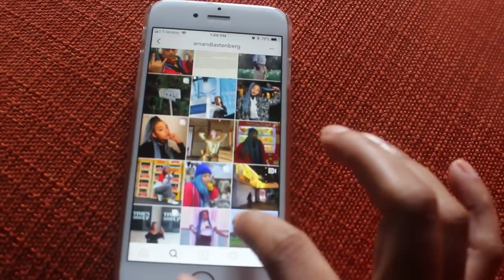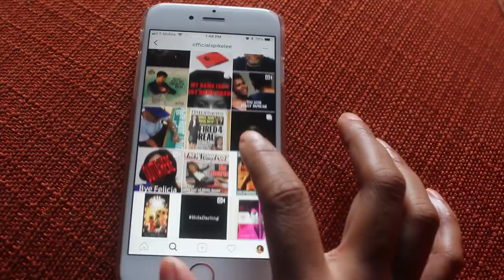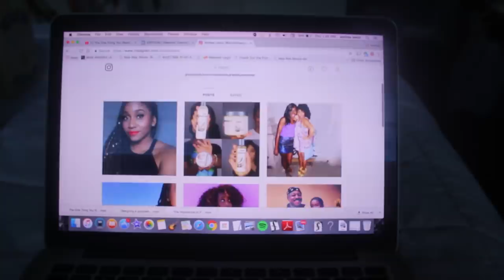Is Social Media Good or Bad | Andrea Lewis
In Episode 4 of The Creative Process I talk to you about why Social Media is your friend and the importance of developing your personal brand and taking it seriously!

Content Creator
Filmmaking
Filmmakers
Personal Brand